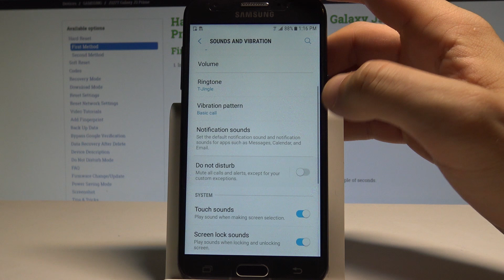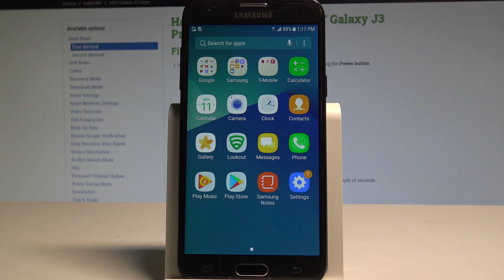How to Enable Do Not Disturb in SAMSUNG Galaxy J3 Prime - Set Up DND Rules |HardReset.Info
Check out how to get access to do not disturb settings in SAMSUNG Galaxy J3 Prime. Block sound and vibration. Choose exceptions. Select the priority. Let's use auto start do not distrub mode. Check tricks and tips for do not distrub mode. You modify Do Not Distrub Mode by using the appropriate options.

How to use Do Not Distrub Mode in SAMSUNG Galaxy J3 Prime? How to enable Do Not Distrub Mode in SAMSUNG Galaxy J3 Prime? How to switch on Do Not Distrub Mode in SAMSUNG Galaxy J3 Prime? How to get access to the Do Not Disturb Mode Settings in Android? How to set up do not distrub in SAMSUNG Galaxy J3 Prime? How to turn on DO Not Disturb in SAMSUNG Galaxy J3 Prime? How to disable Do Not Disturb in SAMSUNG Galaxy J3 Prime?